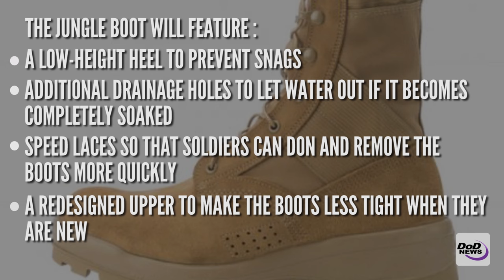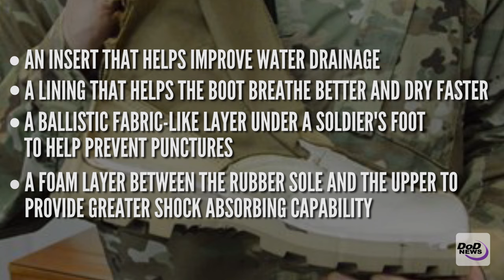Giving Trench Foot the Boot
The Army is having a combat boot manufactured to make the soldiers stationed in jungle terrain more comfortable.

Video by Petty Officer 2nd Class Lyle Wilkie